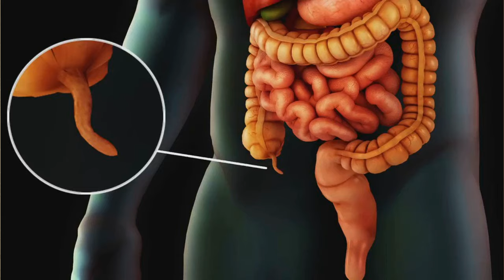ЛЕОНИД РОГОЗОВ - врач заставивший ЗАБЫТЬ о ГАГАРИНЕ весной 61-го!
Во время зимовки на советской антарктической станции у 27-летнего врача-хирурга Леонида Рогозова воспалился аппендикс. Из-за плохих погодных условий  не было возможности ни вывезти Рогозова на "Большую землю", ни получить помощь на месте. Поэтому Леонид решил провести себе операцию по удалению аппендицита самостоятельно. И это стало уникальным случаем в медицине. А сам Леонид Рогозов моментально превратился во всемирную знаменитость!